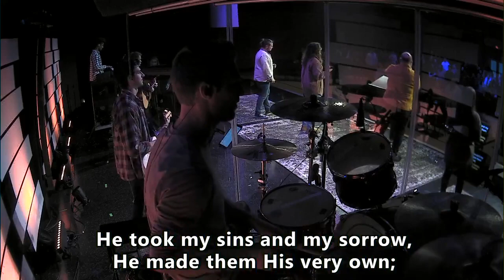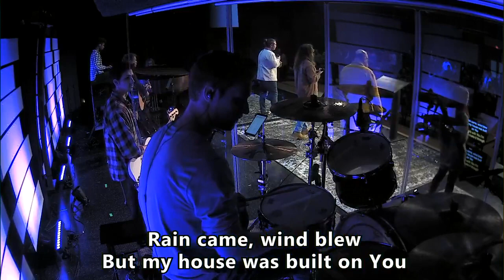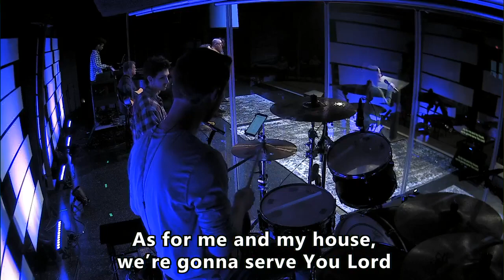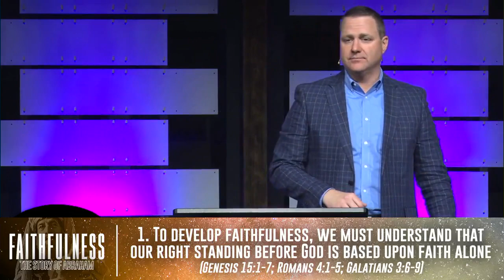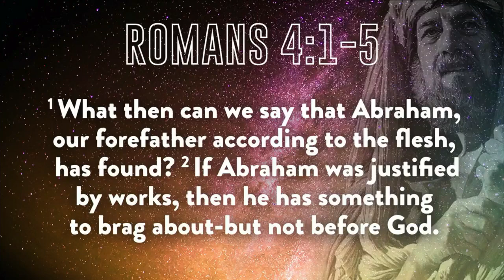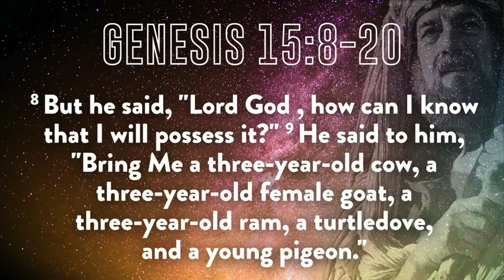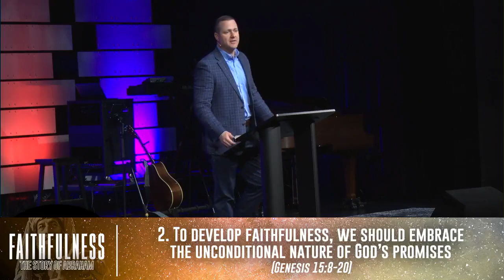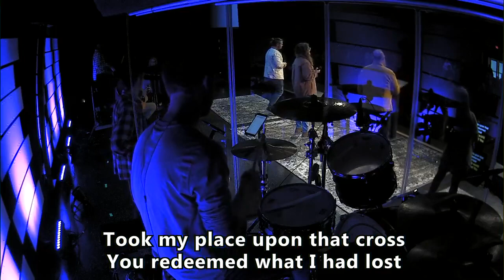By Faith Alone | Pastor Rusty Small | Liberty Baptist Church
Pastor Rusty Small continues The Story of Abraham series. Today, we focus on the message, By Faith Alone. Let us know how we can pray for you this week.